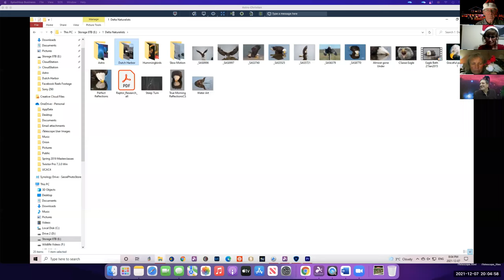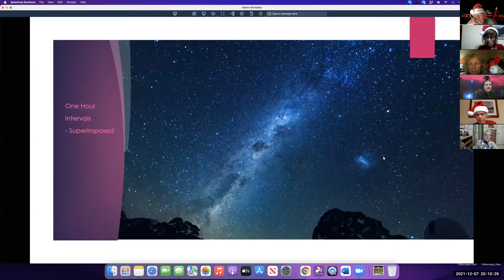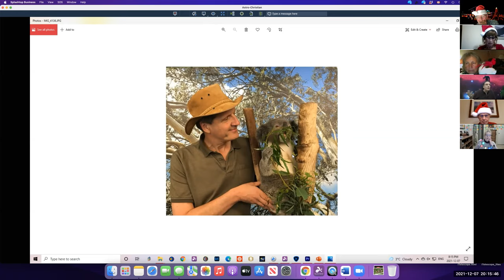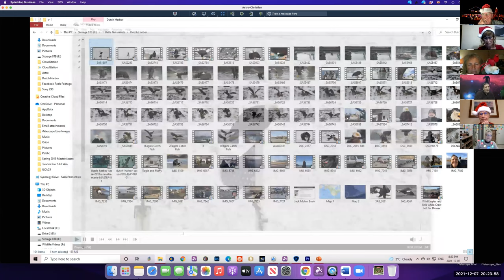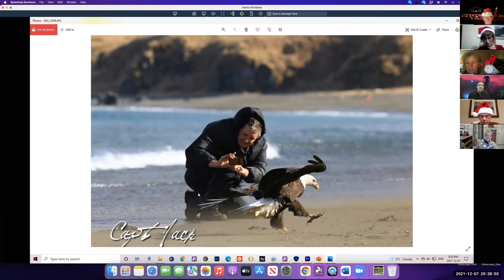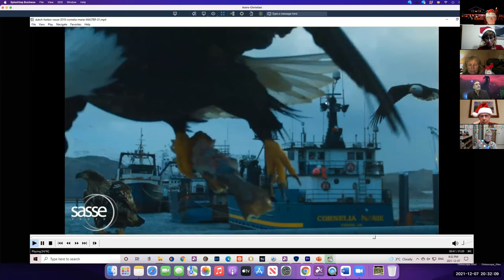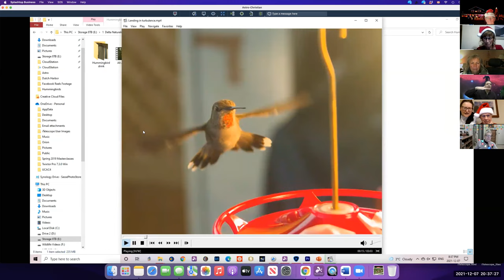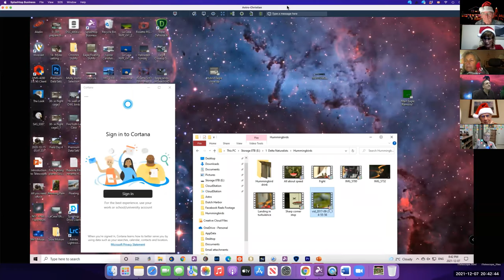2021-12-07 Creative astrophotography, Eagles and Hummingbirds in slow motion, by Christian Sasse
00:35 Elizabeth Perrin introduces Dr. Christian Sasse.
7:04 Dr. Sasse explains how to take time-lapse photos of the night sky without getting star trails.  His time-lapse photos of the Australian Southern sky, taken at 60 minute 7:45 or 30 minute intervals, are superimposed 11:14 to produce beautiful patterns.  He also took photos of the 2017 solar eclipse 16:40.

He went with David Hancock to Dutch Harbor in 2018 & 2020 , in the Aleutian chain off Alaska 18:07, to photograph Bald Eagles.  Due to unpredictable weather, and high winds, visitors may have to wait up to 3 days in Anchorage for a flight there.  There are huge numbers of Eagles 23:40, who benefit from the rejects of salmon fishermen.  There are no trees, so Eagles nest on the land.  Dr. Sasse showed slow-motion videos of Eagles taking to flight, and recovering from being submerged  in the water.

Back at his home in BC 35:35, Dr. Sasse set up his high-speed camera 36:36 to photograph Hummingbirds in slow motion, including how they navigate artificial turbulence 38:10, an interaction with a wasp 39:37, while always maintaining a perfectly still head.

Dr. Christian Sasse’s passion encompasses both eagle photography and astrophotography.  His academic background as an electrical engineer and physicist, particularly his knowledge of optics and the physical properties of light, has shaped his photography.  His photography uniquely captures colors and patterns due to his keen sense of how objects reflect, refract, diffract and transmit light.